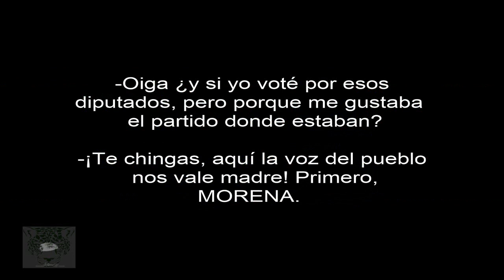Aprueban que diputados chapulines dejen sus partidos y formen bancada por Morena.